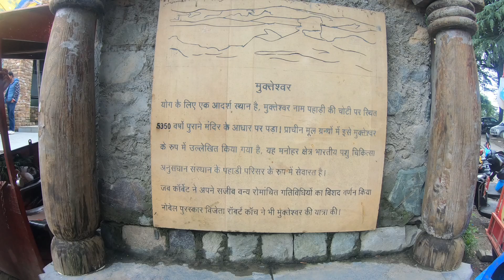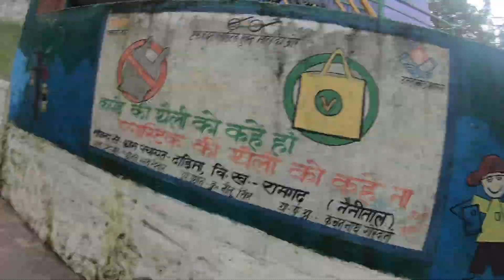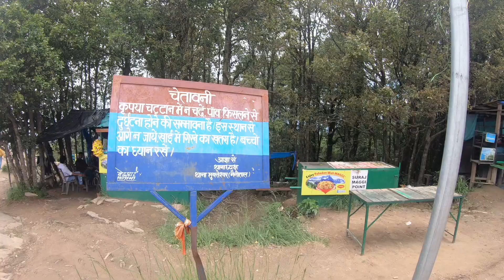शिवरात्रि Mai होती है संतान की प्राप्ति | चोली की जाली Mukteshwar Mahadev | 5000 साल पुराना मंदिर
इस मंदिर में आकर होती है संतान की प्राप्ति | चोली की जाली Mukteshwar Mahadev | 5000 साल पुराना मंदिर

Hey Guy's Explore with Golu this side & Thanks a alot for  watching my videos . please "like"  the video if you enjoyed watching or also "" comment"  if you want to suggest something or appreciate .

शिवरात्रि के पर्व मे आस्था का अनोखा मंजर सामने आता है मुक्तेश्वर के चौली की जाली नामक पर्यटक स्थल पर, सैकड़ों की तादाद मे इस दिन शादीशुदा महिलाएं, जिन्हें तमाम कारणों के चलते संतान सुख प्राप्त नहीं हो पाता, अपनी कामना को साथ ले चट्टान पर बने प्राकृतिक छिद्र को पार करती हैं, सुरक्षा के कोई इंतज़ाम न होते हुए भी महिलाएं आस्था से इसे पार कर जाती हैं. आस-पास के गांव सहित कई क्षेत्रों से तमाम लोग इस जगह के दर्शन करना नहीं भूलते. (Chauli Ki Jali Mukteshwar Uttarakhand)

Mukteshwar Dham Temple :-

Mukteshwar Dham Uttarakhand: नैनीताल शहर से 51 किलोमीटर की दूरी पर मुक्तेश्वर धाम स्थित है. यह धार्मिक स्थल होने के साथ ही एक अद्भुत पर्यटन स्थल भी है. माना जाता है कि यहां पांडवों ने अज्ञातवास के दौरान शिवलिंग की स्थापना की थी. इस शिवलिंग की आयु 5350 वर्ष है..